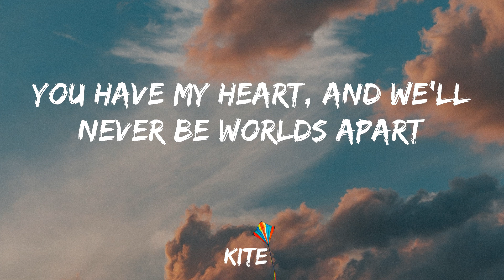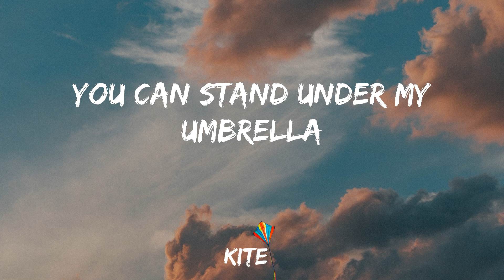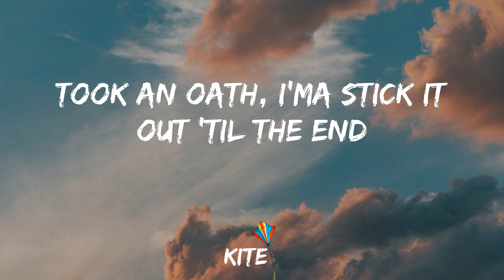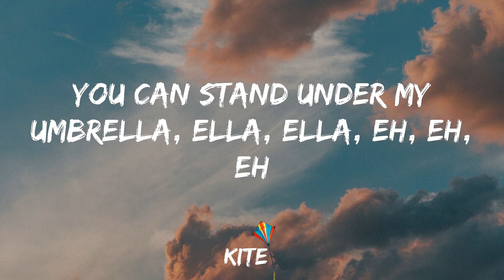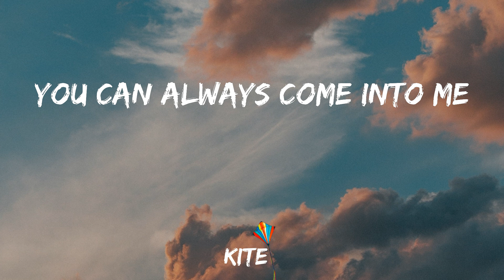Rihanna - Umbrella (Lyric Video)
Share Umbrella by Rihanna to your friends!

Lyrics:
Uh huh, uh huh
Yeah, Rihanna